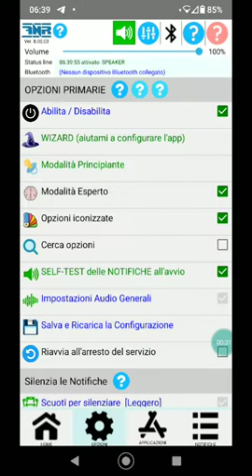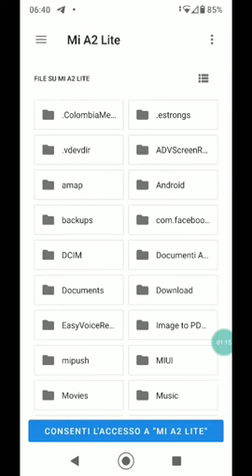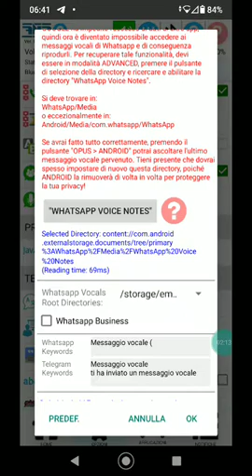3f2. ANDROID 10+: NOTE VOCALI/VOICE NOTES (SUBS: DEU,ENG,ESP,FRA,ITA,POR,RUS)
Questo video descrive come attivare la lettura delle Note Vocali di Whatsapp da ANDROID 10 in su!
This video describes how to activate the reading of Whatsapp Voice Notes from ANDROID 10 up!